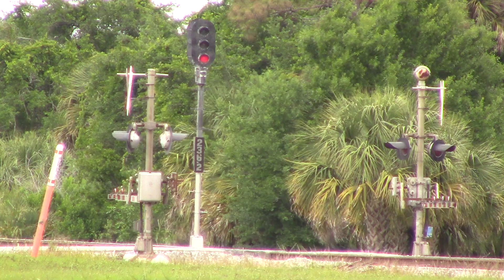FEC920 Apr 10, 2019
434  heading to Fort Pierce with a Titan box and a pair of lumber beams in the middle of forty-one empty hoppers.